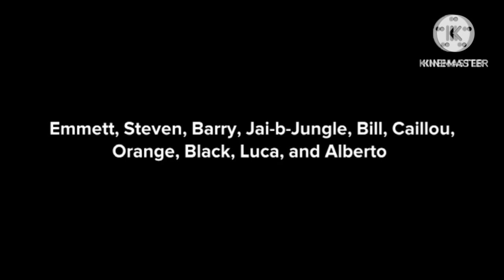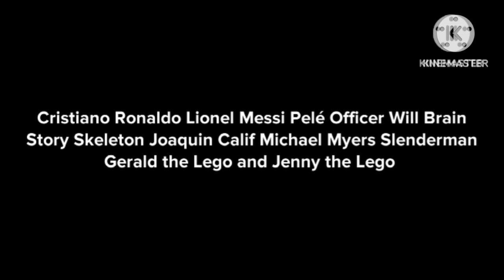Character Elimination Season 3 Path 1 Episode 7